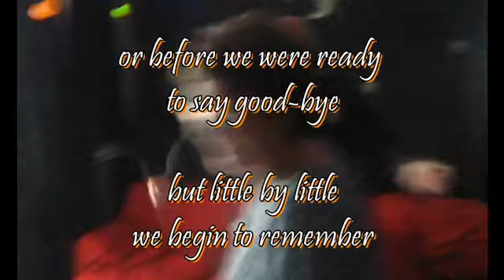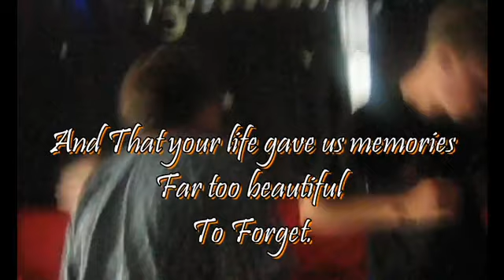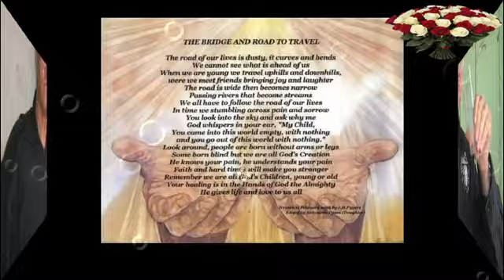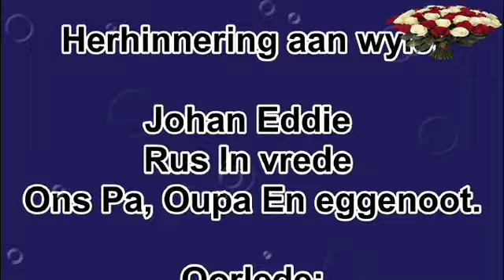in memory of great dad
MystiQ the mysterious singer songwriter and entrepreneur